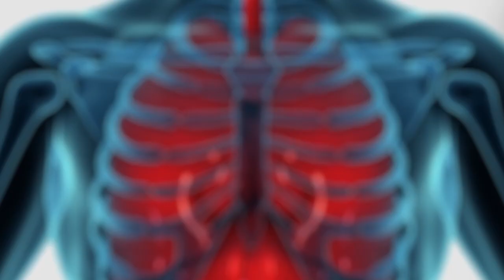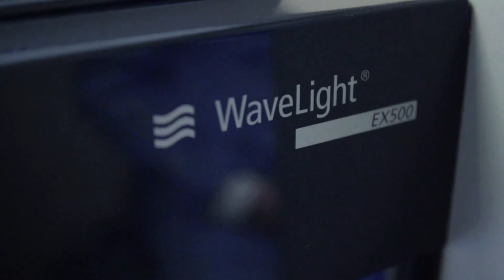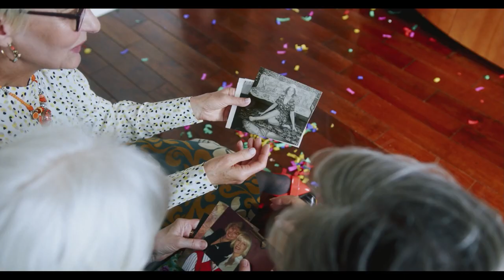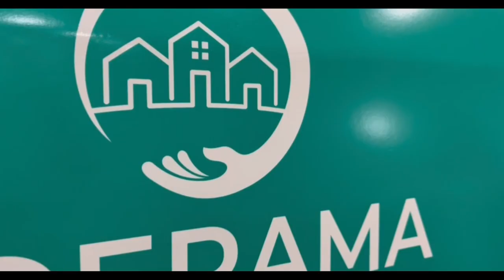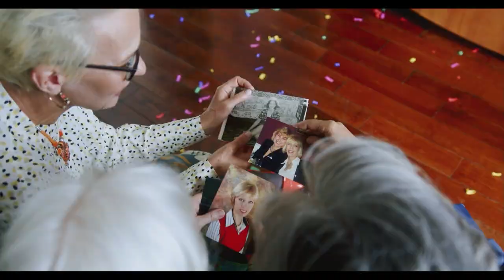Hablemos de Salud Uruguay: Programa P324. Sabado 19 agosto. Canal 10